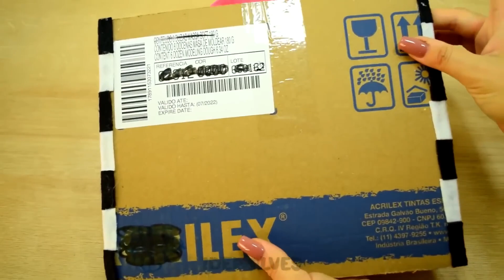+ de 10 Ideias Incríveis de Como Fazer Artesanato, Reciclado e Decoração para sua Casa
Visite nosso site e confira melhores dicas para decoração de casa e jardim. Surpreenda-se com truques caseiros incríveis! 😍🏡✨

Aprenda Como Fazer com Ideias Incríveis e Faça Você Mesmo Projetos de Decoração que Refletem Sua Personalidade. Explore um Universo de Criatividade e Sustentabilidade com Artesanato, Reciclagem e DIY. Desperte a Criatividade com Dicas de Transformação Criativa e Reaproveitamento, Tudo Feito à Mão com Amor. Inspire-se na Decoração com Estilo e Sustentável, Usando Upcycling para Criar Ambientes Únicos. Descubra a Magia da Decoração DIY e Faça Você Mesmo em Casa, Abraçando a Sustentabilidade e a Beleza Artesanal.

► Artesanato Como Fazer: 50 Ideias Incríveis para Você fazer e Decorar a Casa

Visite nosso site e deixe sua criatividade voar! 🚀🌈